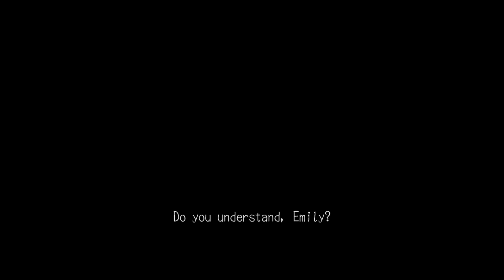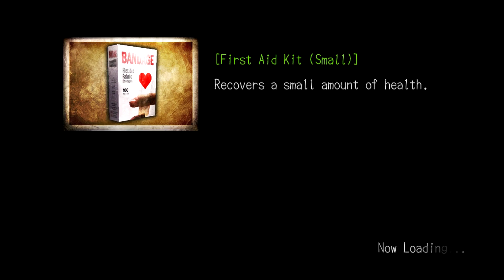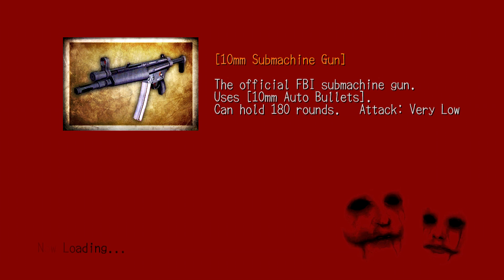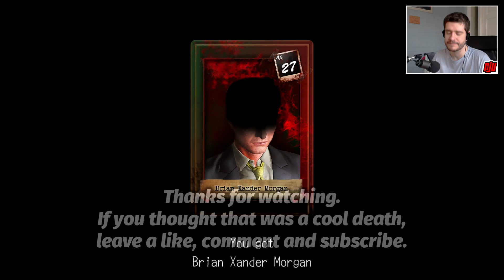Deadly Premonition Part 15 | Surreal Horror Murder Mystery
Directors Cut. Walkthrough Gameplay.
With York all tied up somewhere, it's up to Emily, Forrest and Willie to find him.

Part suspense-filled horror, part action-adventure game, Deadly Premonition offers an open-world experience packed with locals to meet and places to discover, as well as numerous side quests and mini-games that will help you solve the murders and uncover Greenvale’s deepest, darkest secrets.

Deadly Premonition: The Director’s Cut includes new features over and above the original Xbox 360 game:

A surprising new scenario from the game’s director, Hidetaka ‘Swery’ Suehiro
Enhanced HD graphics with new textures
Reworked control system allowing for an even better combat experience
Additional content to expand the mystery beyond the original game

Plus this PC version offers exclusive add-on content not found in the PlayStation 3 release of Deadly Premonition: The Director's Cut! And only in the Steam version, earn achievements and collect Steam Trading Cards – complete the whole set before the Raincoat Killer gets you!